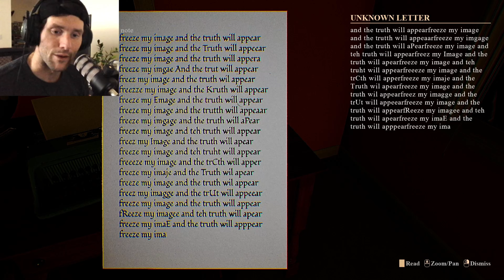Just An Ordinary Visit With Grandma | Echoes Of The House Horror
In this new Horror game by 616 games, echoes of the house, we take a trip up to see grandma. But the visit isn't what we would expect as strange events start to occur. This new horror game lets play walkthrough will take you in for a very immersive psychological horror experience unlike any other. Join me as we unravel the mysterious intricacies of this horrifying experience of this new game of 2024.
for community building, and content sharing/updates
►  HERE on youtube for live streams!
► TikTok Where I post my best clips
I'm always looking to improve myself as a content creator, I appreciate all the love and encouragement in advance!